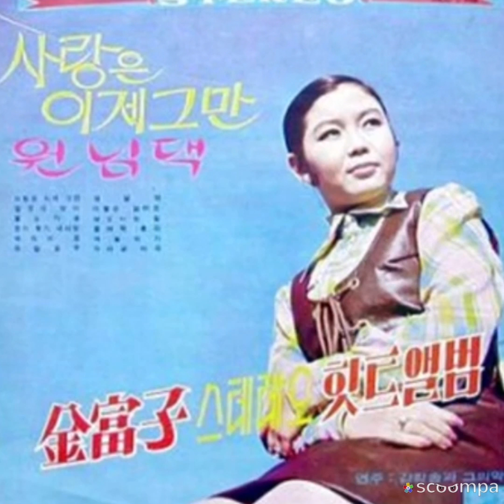무슨말이요. 김부자 조미미 백진주 소개합니다